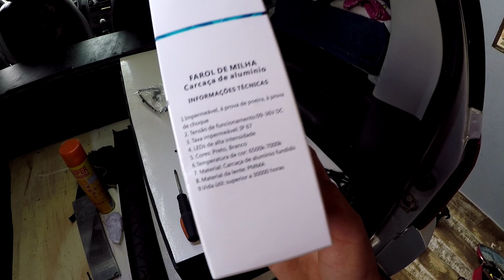Ecosport camper 4X4 | instalação de farol auxiliar para camping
Fiz a instalação de dois faróis de milha de led usados em carro , mas de forma que servissem de iluminação externa em nossos acampamentos.
utilizei dois faróis de led de 27w cada .

siga nós tmbm pelo Instagram
@rota_alternativa BR